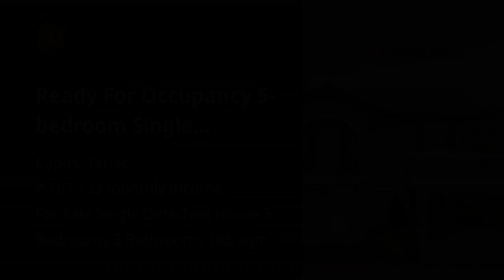Ready For Occupancy 5-bedroom Single Detached House For Sale in Capas Tarlac